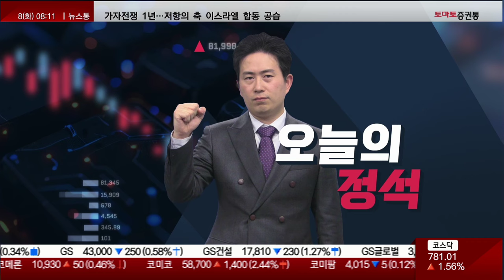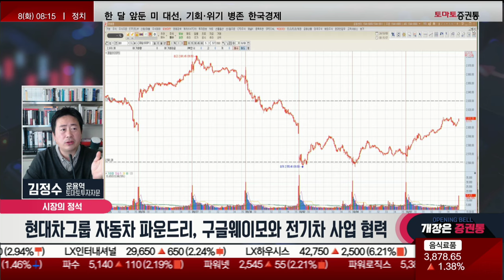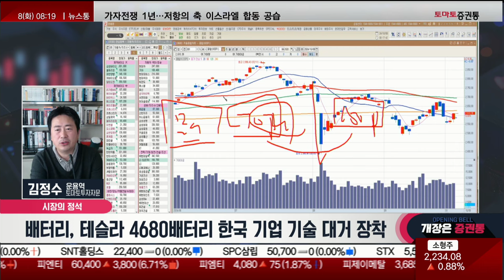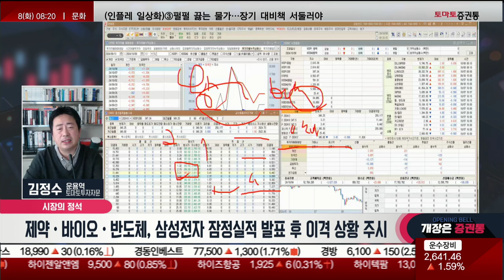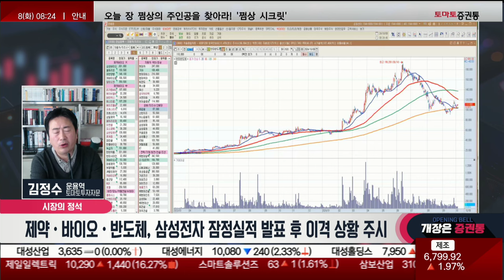삼성전자 잠정실적 발표 후 이격 상황 주시! 옵션 만기일 후 150P 단위 체크! 매수 자금 확장 시 목표치 UP!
오늘의 정석
진행: 박상정
출연: 김정수 운용역(토마토투자자문)

▷시장의 정석
- 이스라엘과 이란 확전 우려 브렌트유 81달러, WTI 77달러 유가 강세
- 배터리, 테슬라 4680 배터리 한국 기업 기술 대거 장착
- 자동차, 현대차그룹 자동차 파운드리 구글웨이모 전기차 사업 협력
- 제약·바이오·반도체, 삼성전자 잠정실적 발표 후 이격 상황 주시

▷오늘의 정석
- 옵션 만기일 앞둔 주식 시장
- 2,560P에서 70P 단위 반응한 매수 자금
- 만기 후 150P 단위 열어두자
- 2,630P 전후 다가올수록 4대 산업 중심주 매수 유동성 확장 체크
- 12조·14조 연속 확장 시 목표치 UP, 반대면 박스권 매매 대응
📌2. 쩜상 회원 등록
 1번 2번 차례대로 진행하면 쩜상 수익률 얻을 특별한 정보와 더불어 선물까지~!